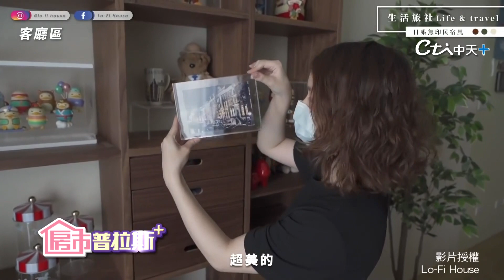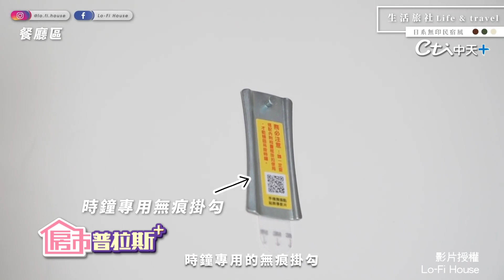【房市普拉斯+】誰說租屋房不能改？教你「不鑽牆」也能打造"一家四口"的日式無印風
租屋族看過來!!!
誰說租房子不能改～
你一定沒想過還能這麼做
這次要改造的是一家四口的「租屋房」！
整體改造盡量以『不鑽牆』、『好移動』、『好復原』為主
以無印風為基底搭配超好的採光！
到底怎麼改造呢?趕快來看
影片授權:Lo-Fi House